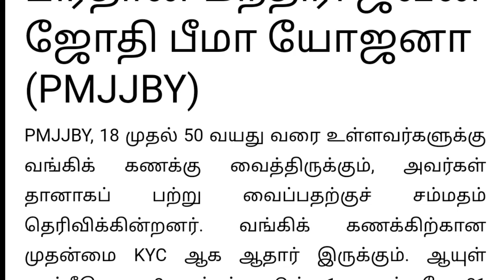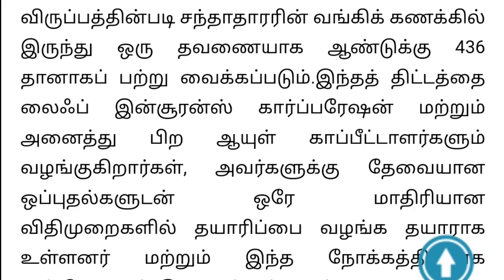PMJJBY - 2023 | வருடம் 436 ரூபாய் செலுத்தினால் ரூபாய் 2 லட்சம் கிடைக்கும் | pm modi schemes | life